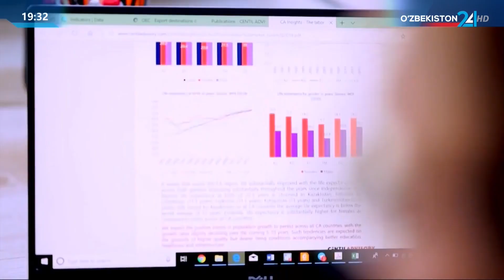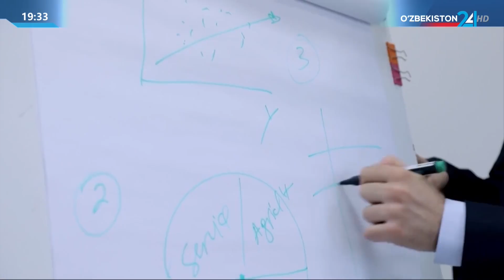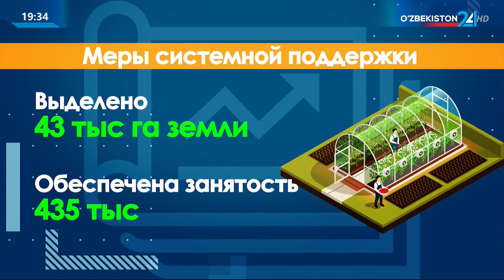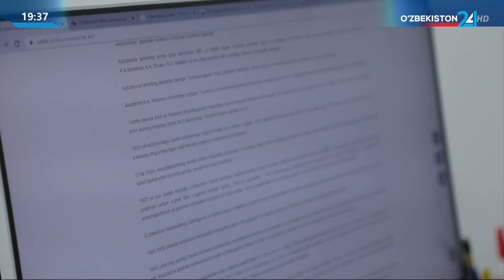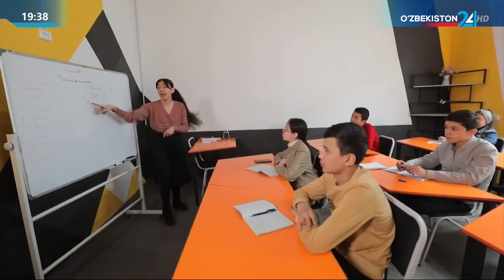Для молодежи будут созданы новые возможности